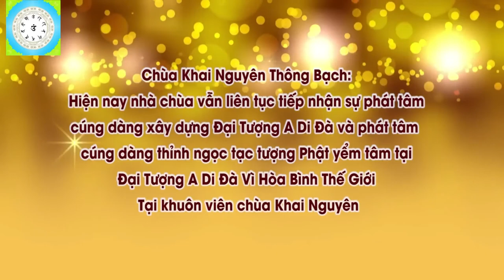Cúng Dàng Như Thế Nào Cho Đúng Pháp l Đ,Đ Thích Đạo Thịnh, Pháp Âm HD